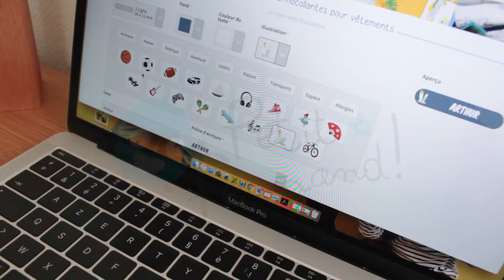100% ready for Back to school! I Petit-Fernand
Get ready for back to school! Tag all your little one’s belongings thanks to our 100% personalised items and school supply stickers: ruler, pen, felt pen, school book, exercise book… Nothing will be lost this year!
Easy, quick, practical…with FREE delivery!